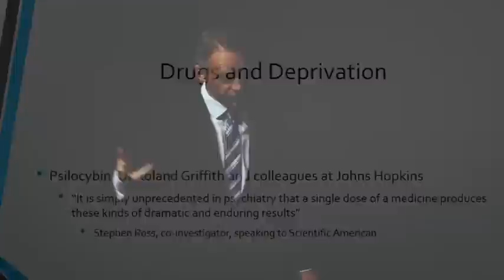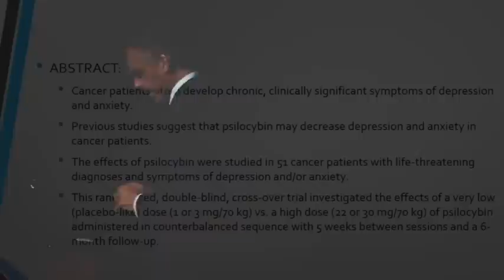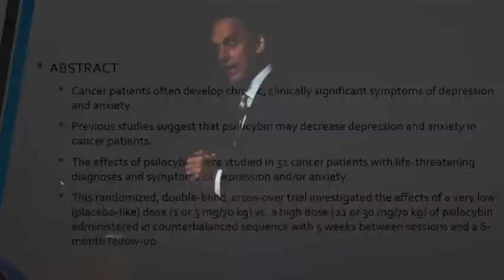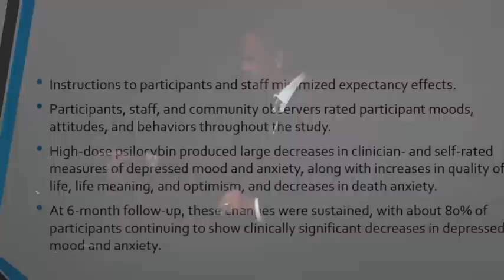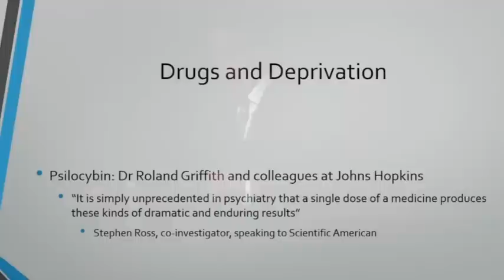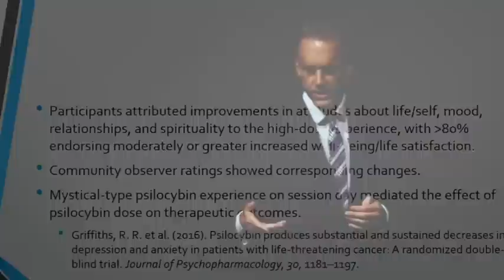Jordan Peterson: Overcome your fear of death... with psilocybin mushrooms?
He is referencing the study conducted by Roland Griffiths, Ph.D., Professor in the Departments of Psychiatry and Neurosciences at the Johns Hopkins University School of Medicine. His principal research focus in both clinical and preclinical laboratories has been on the behavioral and subjective effects of mood-altering drugs.

This is a clip cut from the original full video "Biblical Series VIII: The Phenomenology of the Divine", which can be found on Jordan Peterson's channel. Original lecture date 7/27/17.

Jordan Bernt Peterson (born June 12, 1962) is a Canadian clinical psychologist, cultural critic and professor of psychology at the University of Toronto. His main areas of study are the psychology of religious and ideological belief, and the assessment and improvement of personality and performance. He authored Maps of Meaning: The Architecture of Belief in 1999. Jordan B Peterson Clips